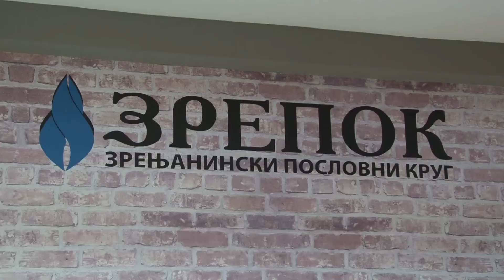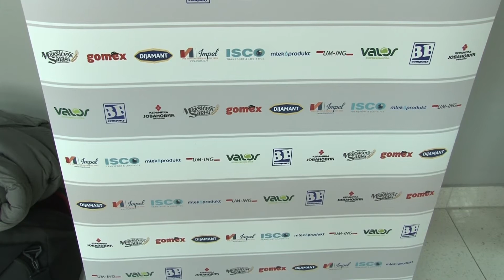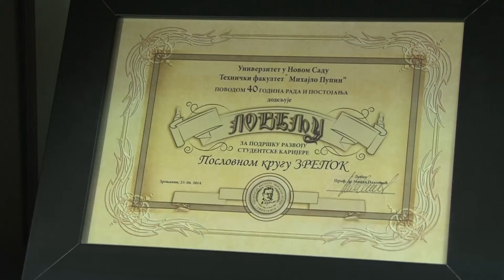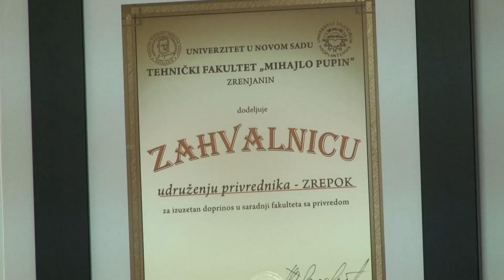ČLANOVI ZREPOK-A O POSLOVANJU U 2020. GODINI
Sve sfere društva pogođene su pandemijom koronavirusa, a u velikoj meri i privreda. Razgovarali smo sa predstavnicima ZREPOK-a o tome kako su se oni izborili sa teškim situacijama tokom 2020. godine.